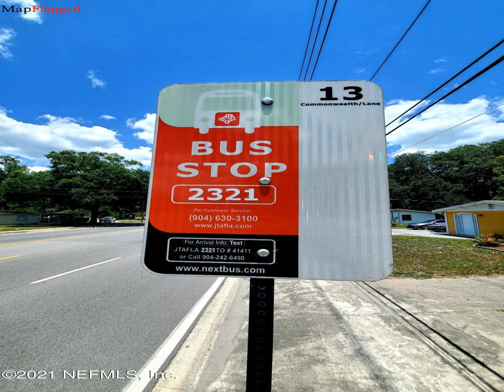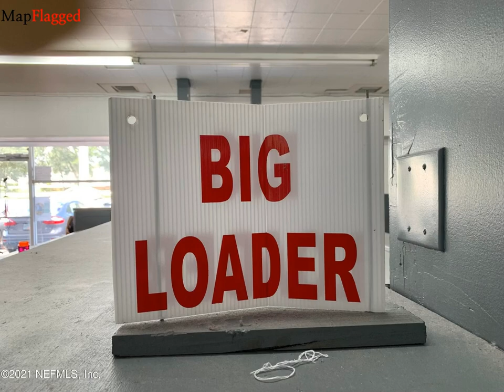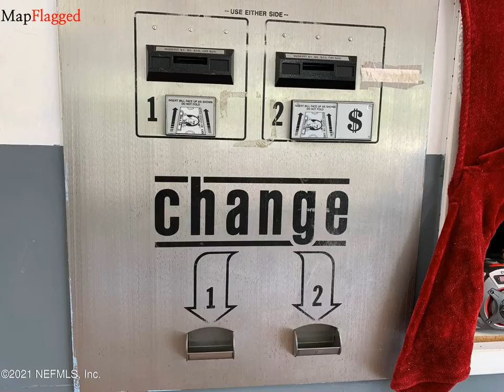FL,US | Buy house at 2459 LANE AVE, Jacksonville, USA | MapFlagged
📚 Video Chapters:
0:00 Property Introduction
0:10 Property Price
2:00 Property Address
2:10 Property Description
2:15 Property Key Places
2:20 Subscribe to MapFlagged!

📣 Following is the detail of house for sale at 2459  LANE AVE, Hyde Park, Jacksonville, FL 32210, USA:

$524,995

COMMERCIAL 2 UNITS PROPERTY: ONE UNIT VACANT & ONE UNIT WITH ESTABLISHED FULLY EQUIPPED ACTIVE LAUNDROMAT INCOME PRODUCING  BUSINESS. PRICE INCLUDES COMMERCIAL BLDG & LANDROMAT BUSINESS TOGETHER, LAUNDROMAT BUSINESS COULD BE SOLD SEPARATLY FROM BUILDING. PRICE NEGOTIABLE ALONG WITH LONG TERM LEASE.  CONVENIENTLY LOCATED CLOSE TO SEVERAL APARTMENT AND HOUSING COMMUNITIES WITH EASY ACCESS TO PUBLIC TRANSPORTATION AND I-295, WAWA GAS STATION ON THE CORNER. BUSINESS  IS ALL SET UP AND RUNNING! READY FOR NEW MANAGMENT. INCLUDED EQUIPMENT AND AMENITIES: 26 (4XL LOAD) WASHERS, 12 SMALL LOAD WASHERS AND 10 MEDIUM LOAD WASHERS, 30 DRYERS, WAITING AREA, FOLDING STATION, VENDING MACHINE, COIN CHANGE MACHINE, FLAT SCREEN TV, RESTROOMS, LAUNDRY ATTENDANT/RECEPTION AREA.  UP TO 10 PARKING SPACES.

🍕 Nearest Restaurants to this Property:
Treemendous BBQ
Everybody's Restaurant

🚃 Nearest Train Stations to this Property:
Amtrak-Waldo
Amtrak-Jacksonville
Amtrak-Palatka

🏬 Nearest Shopping Malls to this Property:
Normandy Square
Oakleaf Commons
Oakleaf Town Center
Roosevelt Square-North

🎥 Nearest Movie Theaters to this Property:
Sun-Ray Cinema
Imax
Epic Theatre

☕ Nearest Cafes to this Property:
Dunkin'
Jacksonville Delights
Starbucks

✈️ Nearest Airports to this Property:
Hilliard Airpark
Cecil Field

🏢 Nearest Stores to this Property:
Fashion Cove
Two Green Hens
Redbox

➕ Nearest Doctors to this Property:
Family Medical
Normandy Pediatrics